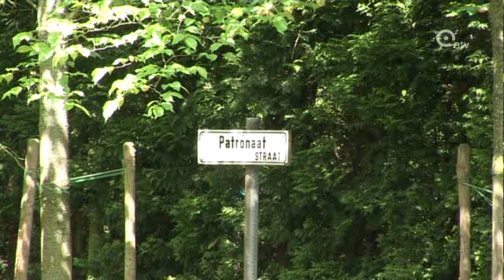Acteur Guy Van Sande ook fotograaf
U kent hem als Zone Stad acteur en Edegems schepen, maar Guy Van Sande is ook een fervent amateurfotograaf. Hij droomde al jaren van een eigen tentoonstelling en dit weekend was het zover. In 'depot 2650' stelt hij "Polaroids en Things" voor. Thema van de tentoonstelling is alles wat Guy Van Sande overal ter wereld opvalt en meemaakt.